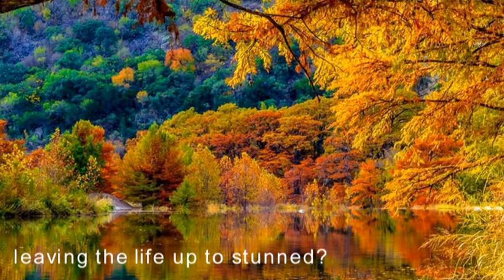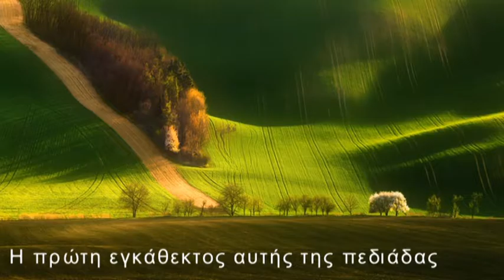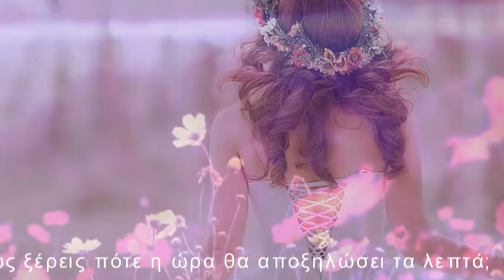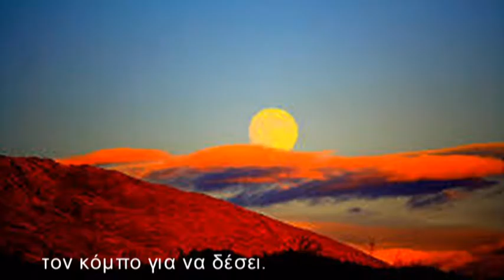Εκ του Σύνεγγυς 550,Vicky Kostenas,Nasser Cheshmazar,Awaiting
Εκ του Σύνεγγυς 550
In der Nächsten Nähe

The leaves came to our door,
leaving the birds outside to fly.
Eliminating in the soul
the inaccessible groove.
The secret agreement withdraw
the whispers of silence.
How the wind swallowed his voice,
leaving the life up to stunned?

Απ' το σήμερα ώς το αύριο!
Σε ανακατάληψη του κάστρου με γοργό ρυθμό
κόντρα στις παρυφές της σκέψης
τις δοσμένες στη σιωπή
και στις δύστηκτες αχτίδες.
Αναζωπύρωση περιώνυμης ελπίδας!
Η πρώτη εγκάθεκτος αυτής της πεδιάδας
και η τελευταία, που θα ενδώσει
στις αυξομειώσεις της τάσης χαλεπών καιρών.

Μιά δρασκελιά ως της νωχέλειας την αδράνεια.
Αν δεν αλλάξεις μονοπάτι δεν θα προφτάσεις
το ανθοβόλισμα της Μεγάλης Παρασκευής.
Απόντος του ήλιου βρίσκει η ομίχλη τρόπο
να περάσει λάθρα τη βροχή για να δροσίσει,
ρίχνοντας στάχτη στα μάτια
πριν βγεί και ξεδώσει τη χαρά για να φωτίσει
αυτό που αφήσανε τυφλό να φθίνει μες το σκότος.

Στο στήθος των ονείρων της ανάβει
ο έρωτας τα πύρινα κλαδιά.
 Άσε το βλέμα να ακονίζεται
στης πεδιάδας τις νερολιθιές.
Και η κόμη της ηλιάννασας φιγούρα δωρική!
Κρύβεται μες τις φυλλωσιές πριν εκμαιεύσει
η έμπνευση του στίχου την πρεμούρα.
Πώς ξέρεις πότε η ώρα θα αποξηλώσει τα λεπτά;

Ένα παγκάκι σοδειά ο τρυγητός της μέλισσας
ραντίζει τα φρεσκοπλυμένα απ' τη βροχή αμπέλια.
Περιδιάβαστες σκέψεις δικάζουν τη λάμψη με αστραπή
και βομβαρδίζουν το τοπίο με μουσκεμένο μπρούσκλι.
Όπου φυσά ο άνεμος βαρκούλες αρμενίζουν.
Δεν φτάνει η άκρη της κλωστής τον κόμπο για να δέσει.
Παρακμασμένος κόσμος ζητά την εξιλέωση,
μα κι οι θεοί δηλώνουν αποστάτες.
Συγκλίνει το γέρμα στο πάθος του ορίζοντα,
ζητώντας αμοιβή απ' τις ψυχές,
που φλέγονται και δεν μπορούν να σβήσουν.

Αναίμακτη φραγή η πολιορκία των άστρων.
Ακροβατεί στις ράγιες του ουρανού,
βαστώντας το στόμα ανοιχτό
να καταπιεί το χάπι της ανάνηψης.
Ώ, πόσο αλλιώτικα θα ήταν όλα
σε ανάδρομη Σενέκα εποχή!
Ως κι ο αγέρας γλεντοκοπά τη μοναξιά
μονάχος δίχως κανένα εμπόδιο
το μένος του αδράχνει.

Poetessa
Zürich, 10. November 2016